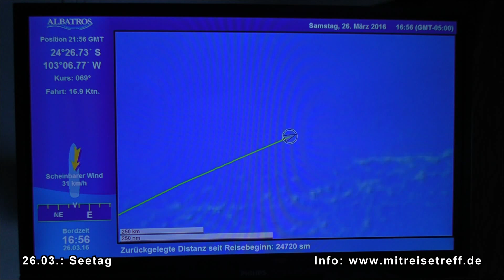W1 - Hanga Roa (Osterinsel)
die ersten Moais ( Ahu Riata ein einzelner Moai ) sind an der Anlegestelle zu sehen, Anfahrt von MS Albatros zum alternativen Ankerplatz vor "Caleta Anakena, mit Blick vom Schiff auf den Palmenwald und zwei Zeremonie-Anlagen, dem Ahu Nau Nau mit 7 Moais, davon 4 mit Pukaos und dem Ahu Aure Huki mit einzelner Moai, 6 m hoch und 30 t schwer. Durchsage, dass der Staffkapitän und die Kreuzfahrtdirektoren sich einen Überblick vor Ort verschaffen, Tenderboot wird hochgezogen, Durchsage von der Brücke, dass bei einem Tendern die Sicherheit der Gäste nicht gewährleistet werden kann, Abfahrt des Behörden Personals mit dem Bötchen, Verkauf von Moais und Souveniers an die interessierten Gäste, Fahrt rechts um die Insel, Beginn der Inselumrundung bei Regen, vom Schiff herrlicher Blick auf den Ahu Tongariki (100 m lang, 6 m breit sowie 4 m hoch – 15 Moais, von 5,4 m bis 14 m hoch , ein einziger Moai trägt einen Pukao) mit genauen Größenangaben der Moais von der Brücke, am Rano Raraku traumhafte Passage mit dem Schiff zwischen den Motu Nui und Motu Iti / Motu Kao Kao, klarer Blick vom Schiff auf Hanga Roa. Ostern auf MS Albatros, Vortrag von Buchautor Dr. Gerd Möller.